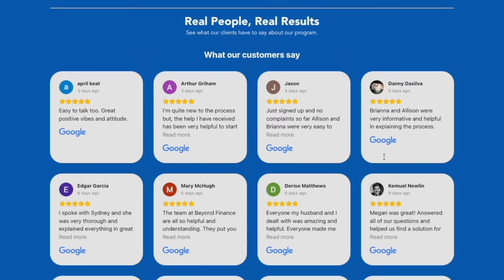Using A Punch Gun Incorrectly...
PDS Debt is offering a free debt analysis. It only takes thirty seconds.

Come Train With Us at the Desperado Range!!!